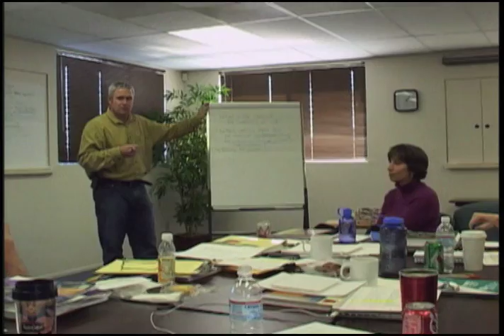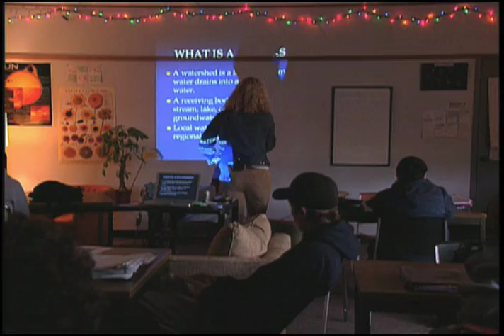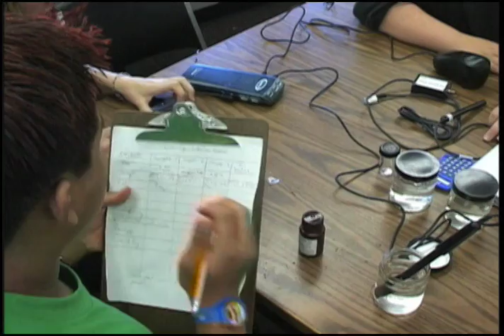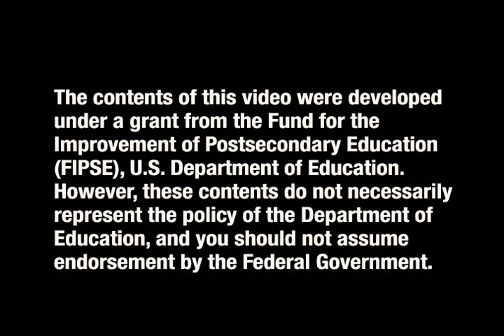Watershed Project: Overview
Marin School of Arts and Technology students evaluate the health of their local watershed by studying a small creek that runs through the campus.